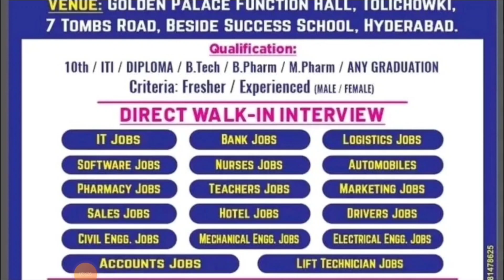నిరుద్యోగ యువతకు Free Jobs With Best Salary Jobs ||Latest Hyderabad Jobs||Free Jobs Telugu Latest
నిరుద్యోగుల యువతకు Free Jobs With Best Salary Jobs ||Latest Hyderabad Jobs||Free Jobs Telugu Latest

జాబ్ మేళా పూర్తి వివరాలు వీడియోలో ఉంటుంది చూడండి